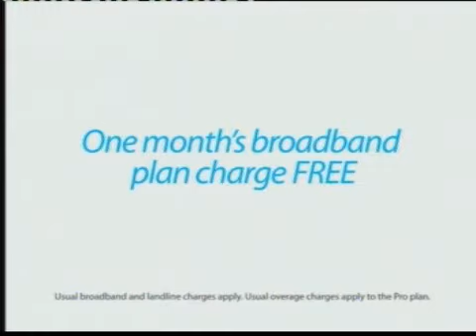Ads@6 - TV3, 21 September 2009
Anchor Milk, Anchor Moolah
Sovereign Life Insurance
Telecom, free wireless modem
Smoking, Face the Facts
Burger King, The Outlaw
Harvey Norman, 40 months interest free